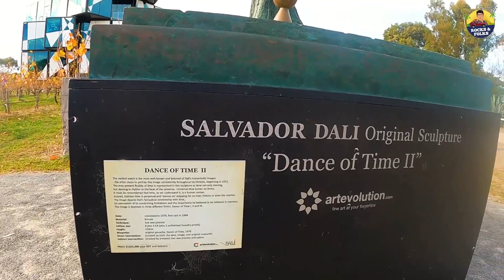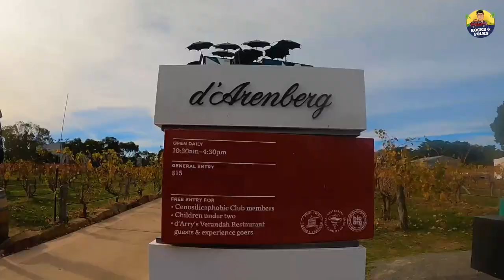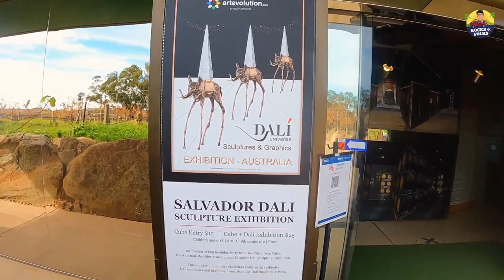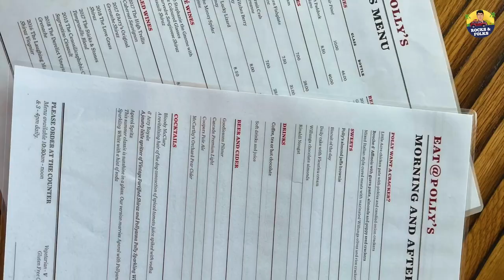കോടികളുടെ അത്ഭുതം, ക്യൂബ് ബിൽഡിംഗ് ഓസ്ട്രേലിയ | d'Arenberg Cube Australia | Travel Vlog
d'Arenberg Cube is a five-storey building situated within the d'Arenberg vineyards in the locality of McLaren Vale in South Australia. The design concept for the building was developed by d'Arenberg's Chief Winemaker, Chester Osborn, who is of the fourth generation of the Osborn family, who established the vineyards in 1912.[2][3] Completed in 2017, the building is noted for its distinctive geometric design, largely resembling a Rubik's Cube, with its facades predominantly consisting of double-tempered glass.

The d'Arenberg Cube is a multi-use building that features a restaurant known as the d'Arenberg Cube Restaurant, a wine tasting room, a virtual fermenter, a 360-degree video room and the Alternate Realities Museum, which features numerous art installations

To Get Surprize Gift
- Find the Number 5 which is hidden in this video
- Screenshot that frame and sent it to our Instagram or FB page  @Rocks And Folks
Note- Do not skip and watch, the number will be only displayed 2,3 seconds